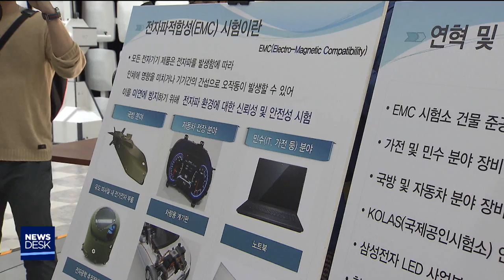[포항MBC뉴스]구미서 민주당 첫 현장 최고위-한태연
◀ＡＮＣ▶
더불어민주당 이해찬 대표를 비롯해
신임 최고위원들이
취임 후 첫 현장 최고위원회의를
구미에서 열었습니다.

구미시장은 경북에서 유일한 민주당 출신인데,
대구와 경북을 특별관리지역으로 지정해
민생경제를 챙기겠다고 약속했습니다.

한태연기자가 보도합니다.
              ◀ＥＮＤ▶

              ◀ＶＣＲ▶
이해찬 더불어민주당 대표는
"민생경제를 살리는데 좌우가 없고,
동서 구분도 있을 수 없다"고 말했습니다.

여당인 민주당이 전국 정당으로서
지역 현안을 챙기겠다는 약속입니다.

◀ＩＮＴ▶이해찬 대표/더불어민주당
"전당대회에서 말씀드린 대로
민생경제연석회의를 가동하고
대구·경북지역을 특별관리 지역으로 지원을
하도록 하겠습니다."

이 대표를 비롯한 최고위원들의 이번 방문은
박정희 전 대통령의 고향이라는 구미에서
통합 메시지를 던지려는 의미도 있습니다.

이 대표는 이어 구미 금오테크노밸리를 찾아
지역 창업 기업인들을 만나
현장의 목소리를 들었습니다.

민주당 최고위원들을 맞이한 장세용 구미시장은
침체한 5공단 분양과 KTX 구미역 정차,
대기업들의 구미 이탈 등 산적한 현안에 대해
지원해 달라고 요청했습니다.

◀ＩＮＴ▶장세용 구미시장
"공단이, KTX 정차라든가, 대기업의 이전,
이런 문제에 대해서 많은 관심을 가져주시고,
우리 구미 경제가 살아나는데,
활력을 회복하는 데 큰 도움을 주시기를

S/U]새 지도부 취임 후 첫 현장 최고위를
민주당 유일 배출지역인 구미에서 열어
민생경제 챙기기를 약속하는 등
민주당이 대구경북의 민심을 끌어안는데
적극적인 모습을 보이고 있습니다.

MBC NEWS 한태연입니다.